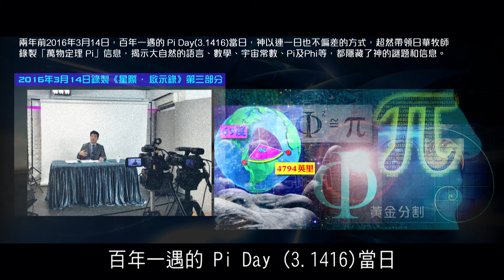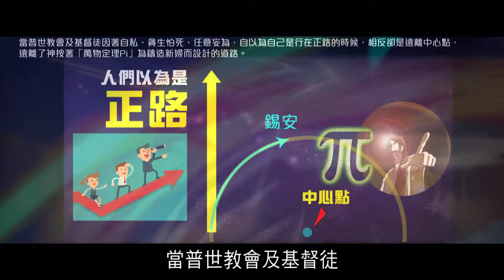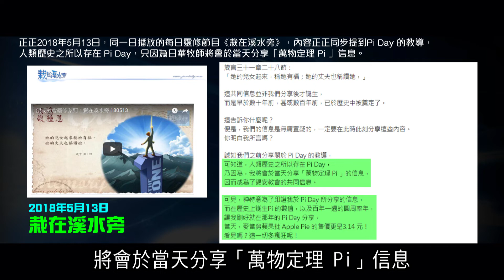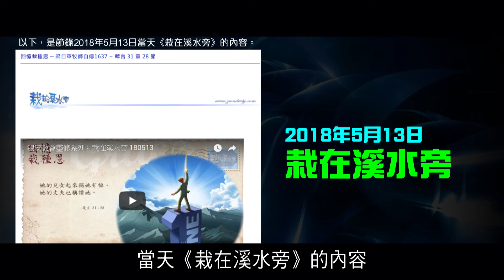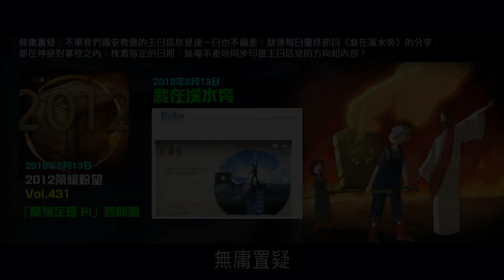2012榮耀盼望 Vol.434《栽在溪水旁》與主日信息同步的印證